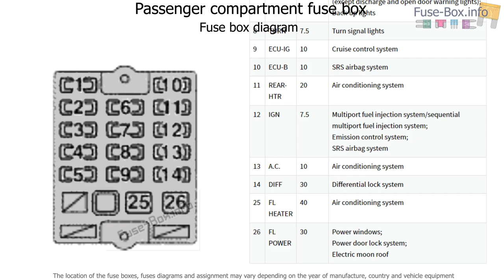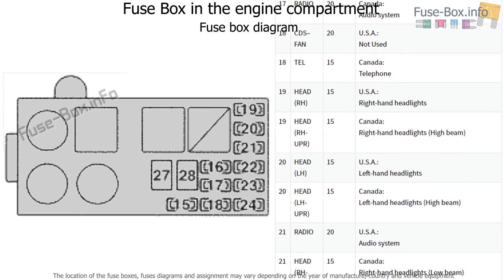Fuse box location and diagrams: Lexus LX450 (J80; 1996-1997)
Fuse box diagrams (location and assignment of electrical fuses) Lexus LX 450 (J80; 1996, 1997).